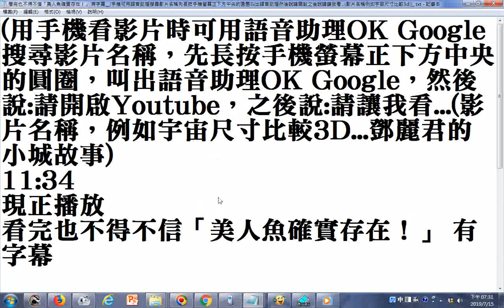20190712G用手機看影片時可用語音助理OK Google搜尋影片名稱，先長按手機螢幕正下方中央的圓圈，叫出語音助理OK Google，然後說請開啟Youtube影片美人魚(影片名稱的關鍵字串，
其它例如宇宙尺寸比較3D...鄧麗君的小城故事) 如果沒有反應要按喇叭圖案再說